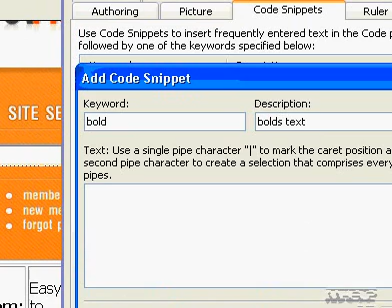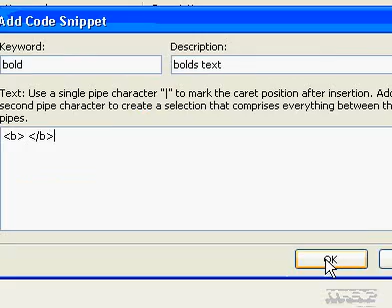Microsoft Office FrontPage 2003 Create a code snippet